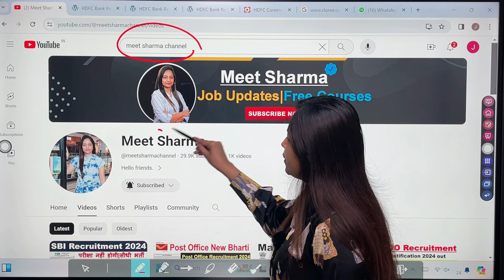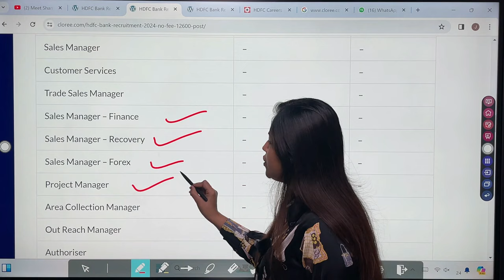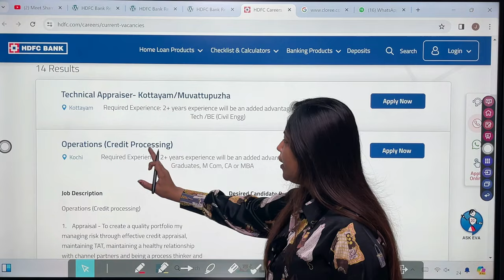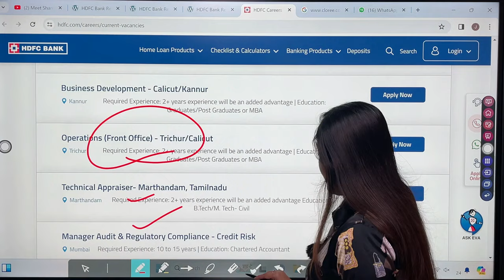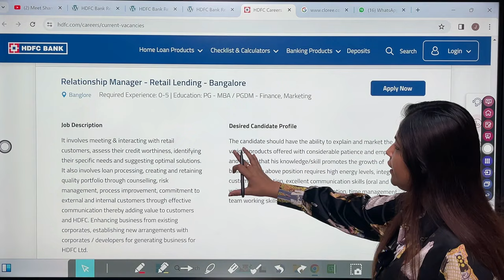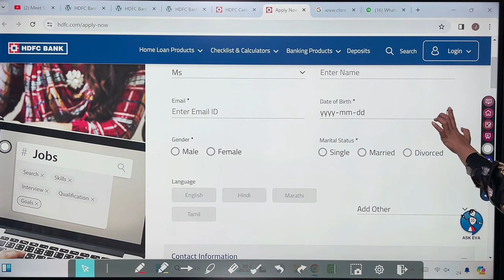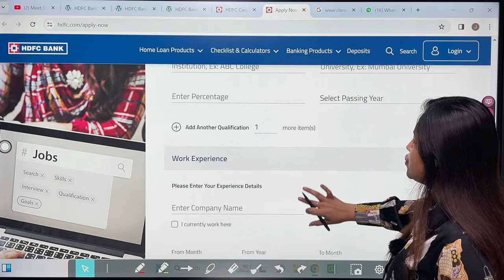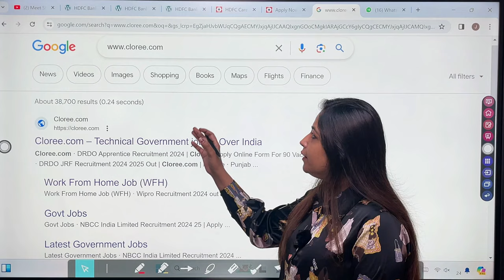HDFC Bank Recruitment 2024 | HDFC Bank Vacancy 2024 |New Bank Vacancies#hdfc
HDFC Bank Recruitment 2024 | HDFC Bank Vacancy 2024 | Bank Recruitment 2024 |New Bank Vacancies#hdfc Bank vacancy may 2024,Bank Vacancy june 2024,latest govt jobs may 2024 @Technicalgovernmentjobchannel

Topic included - HDFC Bank New Vacancy 2024 | HDFC Bank careers
hdfc bank
hdfc careers,
hdfc careers
HDFC bank recruitment 2023 | HDFC job vacancy 2023 | Bank recruitment 2023 | New job vacancies 2023
bank jobs
hdfc recruitment 2023 apply online